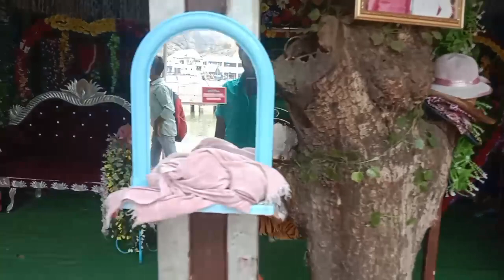Boshi Mandir // Aryan khan vlogs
boshi
Mandir
boshi
Pahar
Godda
mandar
Pahar